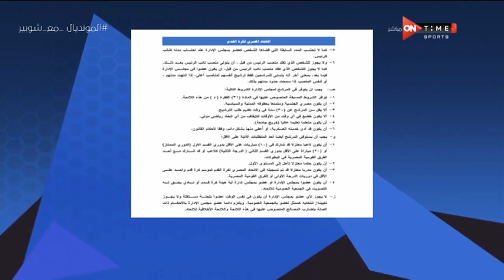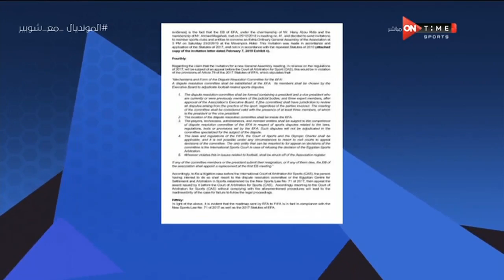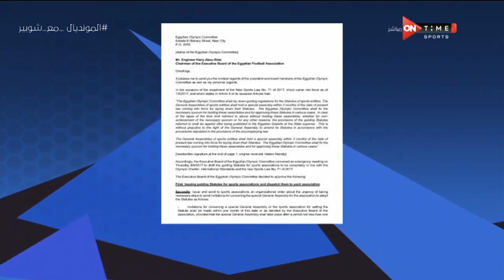ملعب ONTime - عمرو الجنايني يكشف أسباب عدم اجراء انتخابات اتحاد الكرة خلال فترة رئاسته للجبلاية